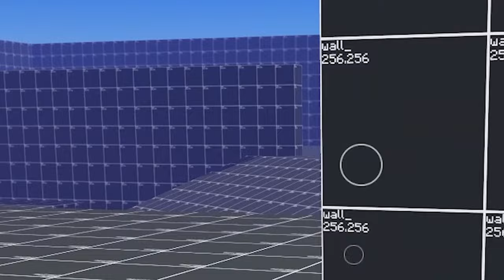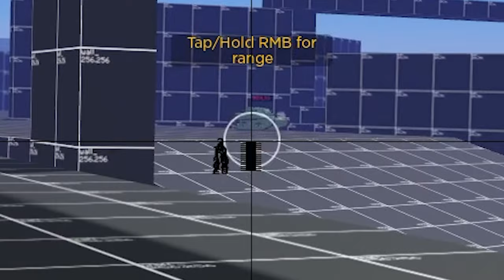Roblox Tanker Experience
Would appreciate if you liked and subbed👍